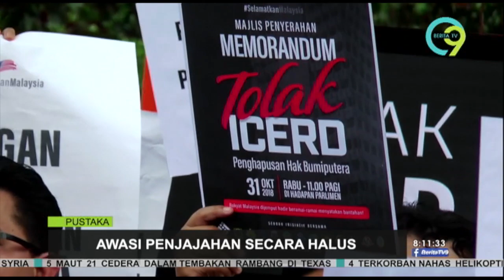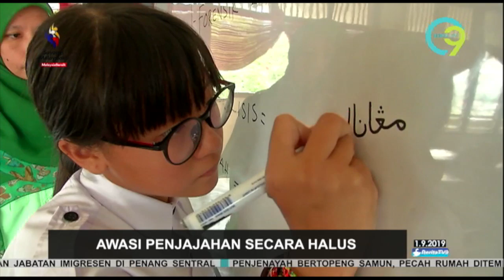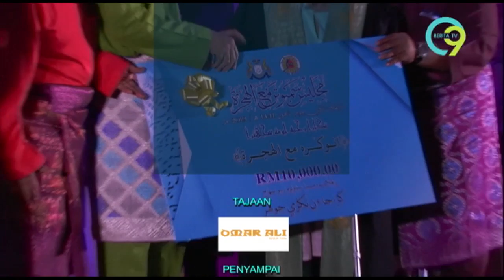Berita TV9 @8PM | Ahad, 1 September 2019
Berita TV9 8 malam, Ahad, 1 September 2019 bersiaran bersama penyampai, Mohd Taufek Mohd Noh.

Hot9 (WhatsApp sahaja): 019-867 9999